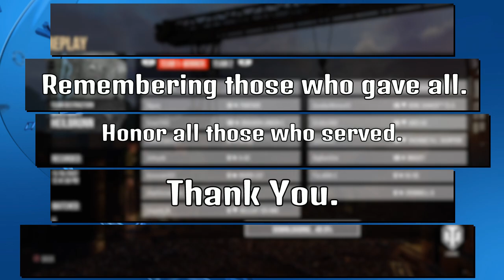OelGrez's Tanking Thursday*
We thank all who served.
We thank those who gave all.
From PhylEd and OelGrez thank you.